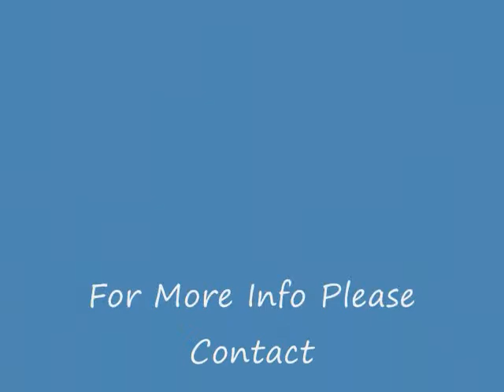Tommy the Thumb 1995 gelding for sale